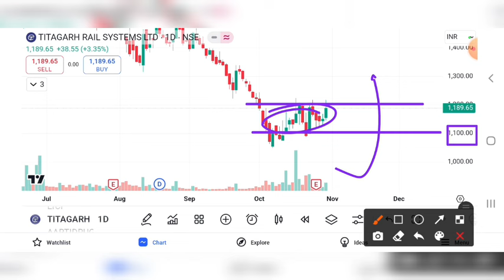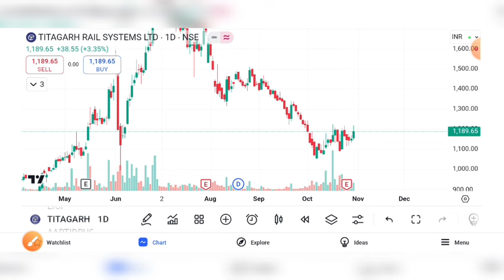TITAGARH SHARE LATEST NEWS, TITAGARH RAIL SYSTEM SHARE PRICE TARGET, TITAGARH SHARE ANALYSIS